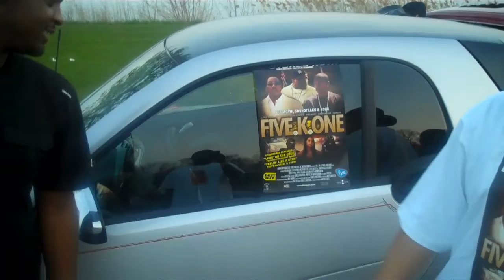Smart Cars to Full Conversions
Director Donny Armstrong, Rel Rouger and the Smart Car Promo vehicle